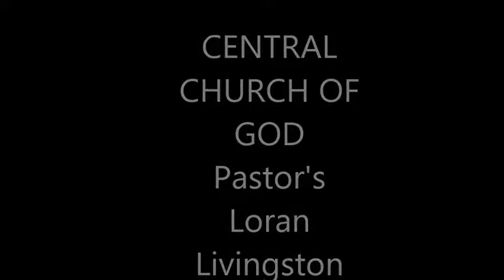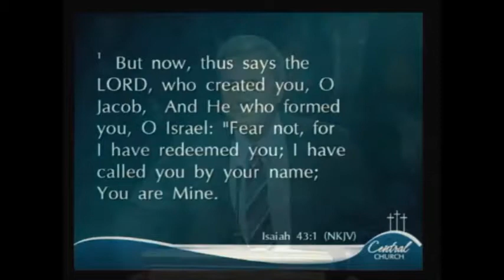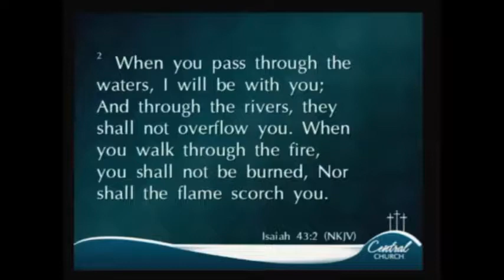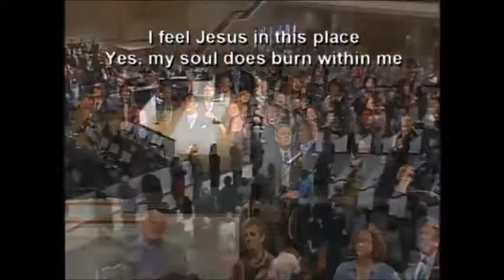Central Church Full Service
Central church of God pastor Livingston  Full service on 2/2/2014